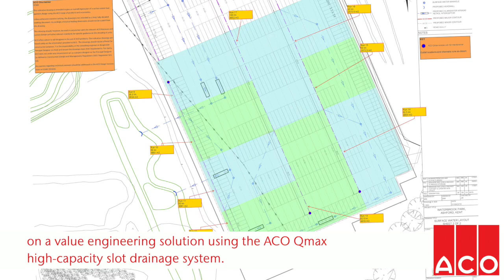Ashford International Truckstop - ACO Qmax [Case Study]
Ashford International Truckstop will be the largest truckstop in Europe once completed, providing secure daytime and overnight parking for 600 HGVs.

Constructed by GSE Building & Civil Engineering, as part of the larger Waterbrook site, it is expected to create nearly 1,000 jobs, plus retail space, 400 homes and parkland.

GSE Building & Civil Engineering and the consultant Engineers, Cannon, collaborated with ACO Water Management on a value engineering solution using the ACO Qmax high-capacity slot drainage system.

This reduced the drainage runs across site from five to just three.

The design was developed using the ACO QuAD Hydraulic design with intermediate Qmax 350 units selected.

The number of outlets was also reduced, decreasing the joining underground network needed, while the outflow rate was also maintained. This allowed a sustainable outflow of water to an attenuation pond adjacent to the site.

Q-Flow composite edge rails were selected, a tough and durable construction to cope with the HGV traffic and designed for accurate vertical and horizontal alignment across the kilometre length of Qmax installed on site.

Credits: GSE Building & Civil engineering for the drone footage